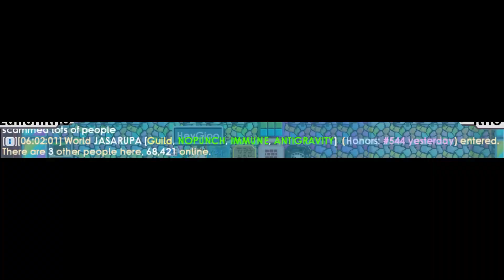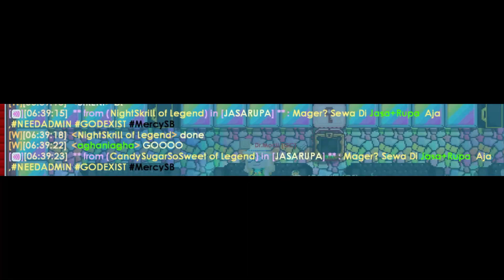Recycle Pepper 1JUTA GEMS Perhari !! KENAPA GUA BARU TAU SEKARANG - GROWTOPIA INDONESIA ithosoen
JOIN MEMBERSHIP? BENFIT?
- BAYI BABI : EMOJI + BADGES + DIBACA SEMUA KOMEN (kecuali spam!!) + ROLES DISCORD + REPLAY LIVE STREAMING
- BABI JAMET :  EMOJI + BADGES + DIBACA SEMUA KOMEN (kecuali spam!!) + REPLAY LIVE STREAMING + ROLES DISCORD
- BABI PINTER : EMOJI + BADGES + DIBACA SEMUA KOMEN (kecuali spam!!)  + REPLAY LIVE STREAMING + JOIN DISCORD WHEN LIVE (NO TOXIC, NO ANNOY) + ROLES DISCORD

Halo gaes Gua itho soen
Follow juga live gua di booyah live : rrq ithoo

CARI SULAP? LINKSULAP
CARI BAHAN MAKANAN? LINKFOOD
CARI BLOCK & SSP? LINKBLOCK

2023 Dirt to DL
Profit Growtopia
Growtopia mass
profit gt
gt profit
Growtopia Game
Growtopia mass profit 2023
Growtopia 2023
growtopia profits
GT Profit
Growtopia mass
Growtopia Project